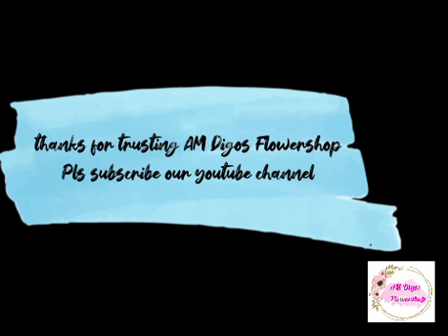This I promise you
Dahil sa tampuhan, kinakabahan at sobrang excited ni boyfie na surpresahin ang nobya..🥰